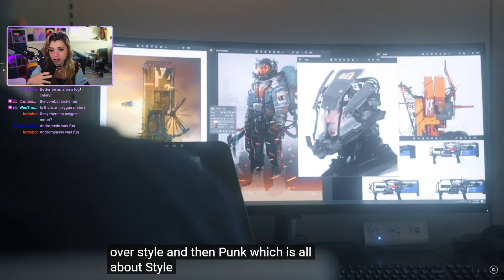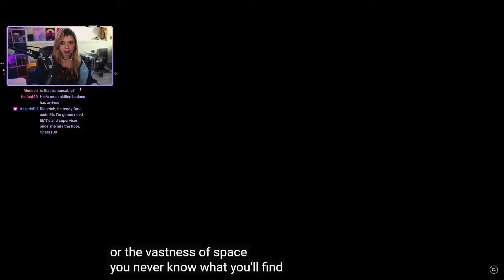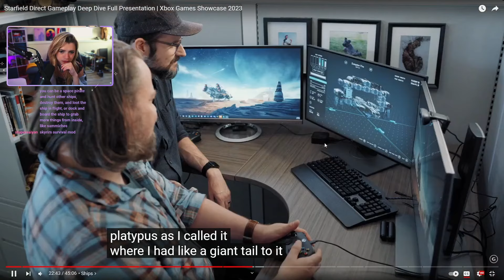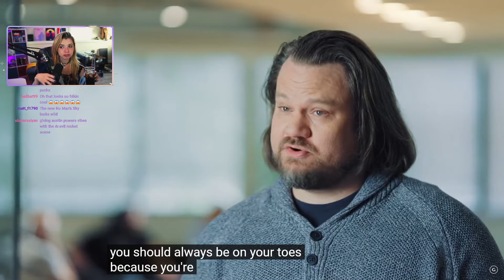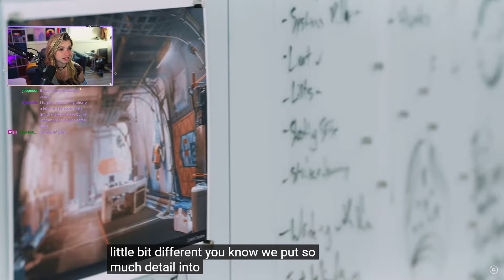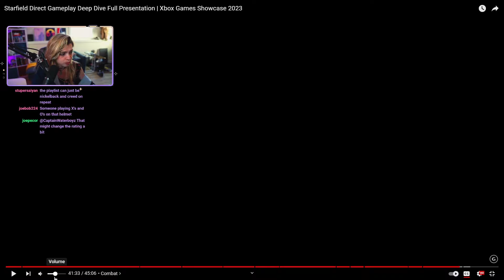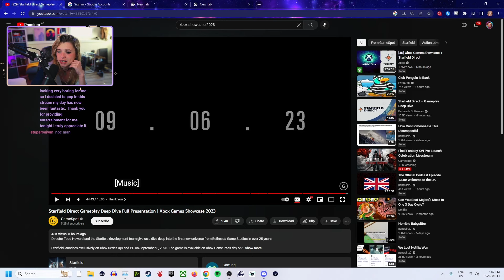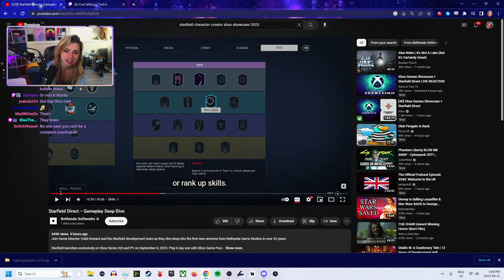THIS MIGHT BE THE BIGGEST GAME YET - Starfield Direct Reaction